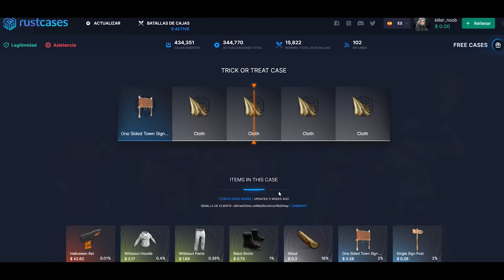RAIDEAMOS ESTA BASE Y LLEGA UN TEAM VECINO! | RUST Gameplay Español